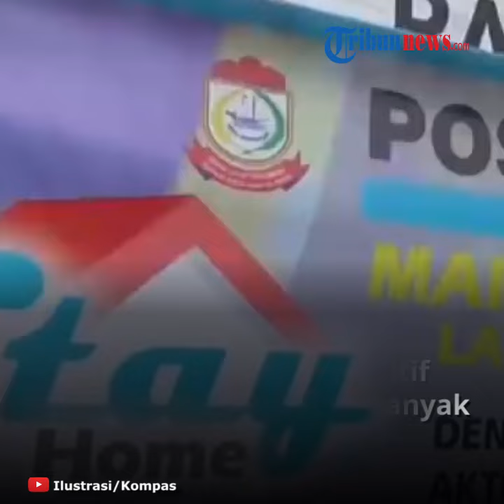Update Covid-19 18 Mei 2020, 18.010 Positif Corona, 4.324 Sembuh, 1.191 Meninggal Dunia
TRIBUN-VIDEO.COM - Pemerintah menginformasikan data terbaru kasus virus corona atau Covid-19 di Indonesia, Senin (18/5/2020).

Dalam 24 jam terakhir ini ada penambahan kasus positif corona atau Covid-19 sebanyak 490 orang.

Dilansir dari laman resmi Gugus Tugas Percepatan Penanganan Covid-19, covid19.go.id, Senin (18/5/2020) saat ini total kasus positif Covid-19 di Indonesia sebanyak 18.010 orang.

Untuk angka kesembuhan dalam 24 jam terakhir ini bertambah sebanyak 195 orang sehingga total 4.324 orang dinyatakan sembuh dari Covid-19.

Jumlah korban meninggal dunia akibat Covid-19 pada hari ini naik menjadi 1.191 orang, setelah terjadi penambahan sebanyak 43 orang dalam 24 jam terakhir.

Masyarakat Wajib Menggunakan Masker Kain Saat Keluar Rumah

Pemerintah mewajibkan seluruh masyarakat untuk menggunakan masker kain saat berada di luar rumah.

Anjuran ini merujuk pada rekomendasi WHO terkait pencegahan penularan virus corona.

"Mulai hari ini, sesuai dengan rekomendasi WHO, kita jalankan masker untuk semua."

"Semua harus menggunakan masker," kata Achmad Yurianto dalam konferensi pers yang diunggah kanal Youtube BNPB, Minggu (5/3/2020).

Yuri menegaskan, masker yang dianjurkan untuk dipakai oleh masyarakat umum adalah jenis masker kain.

Sementara masker bedah dan masker N95 hanya digunakan oleh petugas medis.

"Masker bedah, masker N95, hanya untuk petugas medis."

"Gunakan masker kain, ini menjadi penting karena kita tidak pernah tahu di luar, orang tanpa gejala banyak sekali didapatkan di luar, kita tidak tahu, mereka adalah sumber penyebaran penyakit," tuturnya.

Oleh karena itu, Yuri  pun mengimbau masyarakat untuk dapat melindungi diri sendiri dengan menggunakan masker kain saat keluar rumah.

Masker tersebut kemudian harus dicuci dengan merendamnya terlebih dahulu di dalam air sabun.

"Masker kain bisa dicuci. Kami menyarankan, penggunaan masker kain tidak lebih dari empat jam kemudian dicuci dengan cara direndam di air sabun kemudian dicuci," terangnya.

"Ini upaya untuk mencegah terjadinya penularan, karena kita tidak pernah tahu di luar banyak sekali kasus yang memiliki potensi menularkan ke kita.

"Di samping mencuci tangan menggunakan sabun selama minimal 20 detik, ini (penggunaan masker) menjadi kunci bagi kita untuk kemudian mengendalikan penyakit ini," tambah Yuri.

Baca: Cara Mencegah Virus Corona saat Berada di Luar hingga Kembali ke Rumah

Lebih lanjut, Yuri mengungkapkan keprihatinan pemerintah atas adanya sejumlah tenaga medis yang tertular Covid-19.

Bahkan, sejumlah tenaga medis pun gugur dalam menjalankan tugasnya.

"Oleh karena itu, komitmen pemerintah sangat kuat untuk melindungi mereka dengan secara terus-menerus mendistribusikan APD (Alat Pelindung Diri) agar mereka bisa bekerja dengan profesional, nyaman, dan tidak ada kekhawatiran terpapar infeksi," kata Yuri.

Artikel ini telah tayang di Tribunnews.com dengan judul Update Covid-19 di Indonesia 18 Mei: 18.010 Positif Corona, 4.324 Sembuh, 1.191 Meninggal Dunia,